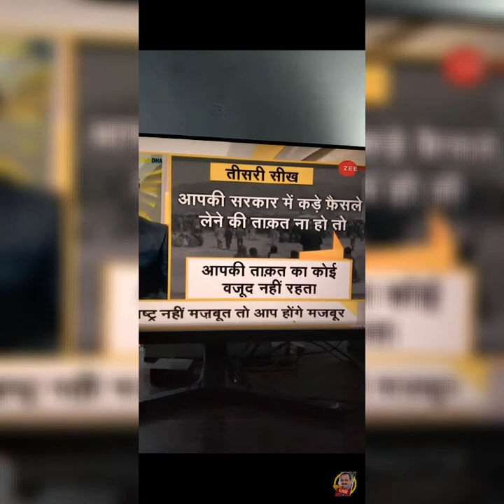Afghanistan से सिख लो हिन्दूओं|Dna Sudhir Chaudhary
AK-203 assault rifles अब भारत में बनेंगे| Indian-Russia defence deal| PM modi |

Bajrang dal ने बचाया Uttar Pradesh Kanpur की Muskan को Afsar Ahmed के लोग जबरन मुस्लिम बना रहे थे

Yogi Aadityanath interview😂| Aap musalmano ke khilaf hi kyu kaanun banate hai😂😂|UP election|Akhilesh Yadav|Shiv Sena Exposed